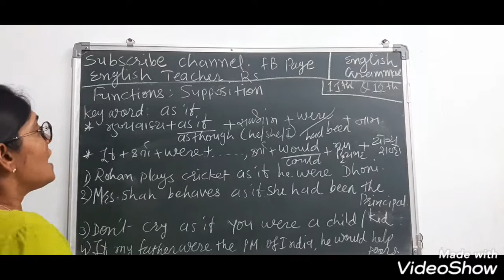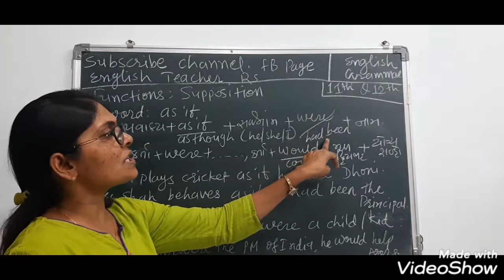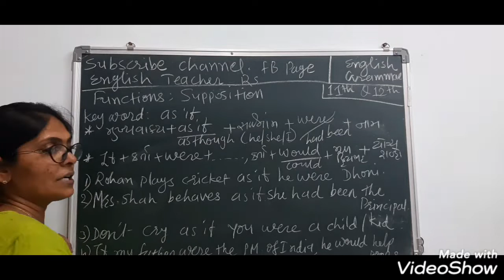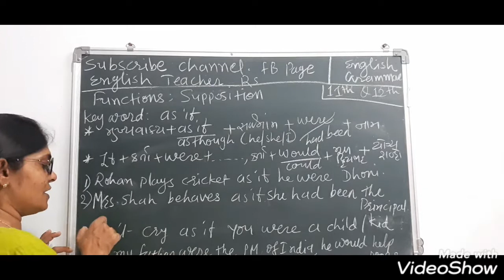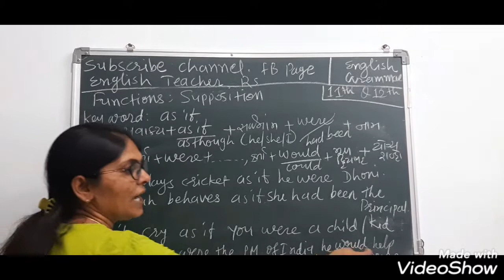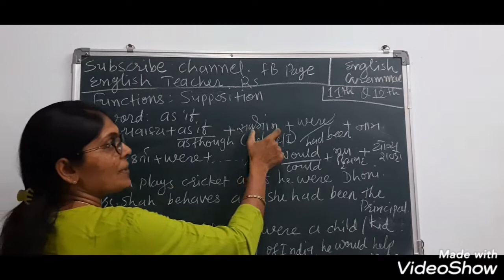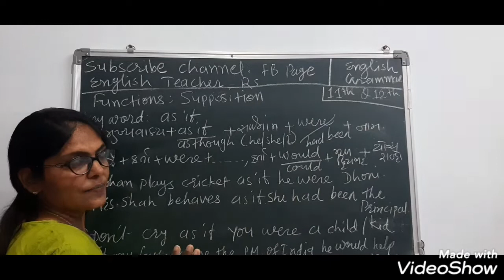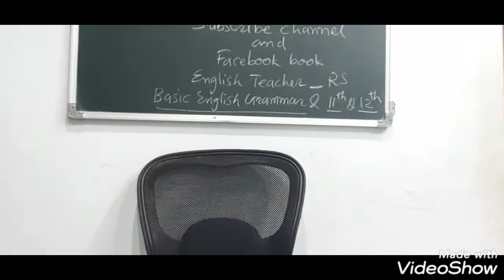language functions in english grammar-showing supposition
language functions for std. 11th and 12th
keywords, formation and examples.
Explained in mother tongue.
said+pronoun+were+name